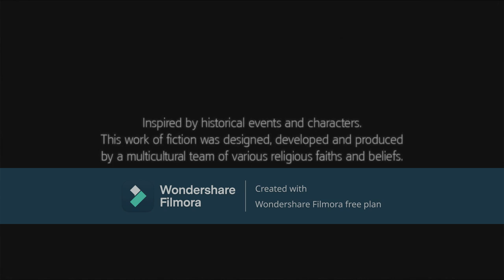assassins creed 3 part 15